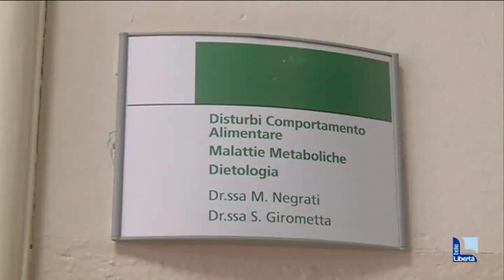DISTURBI COMPORTAMENTO ALIMENTARE